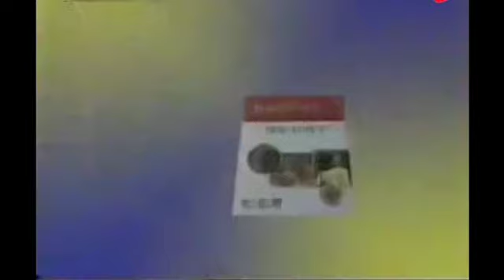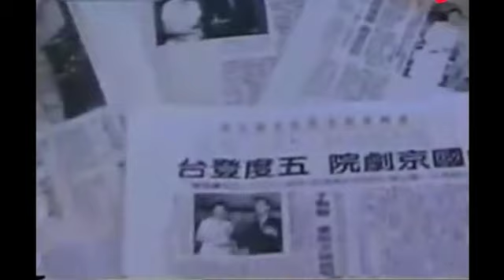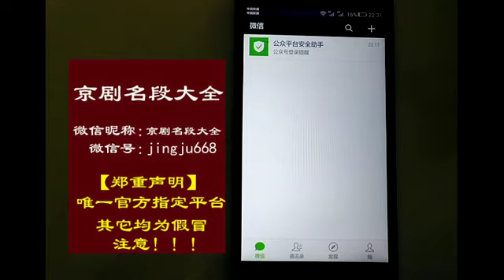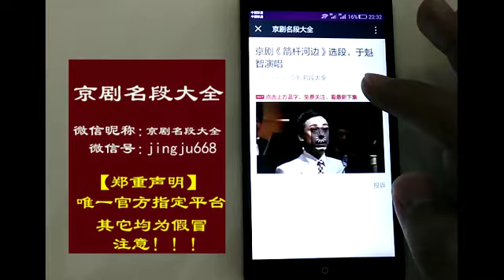“女神”李胜素原来是这样过来的？听京剧届怎么评价她的？